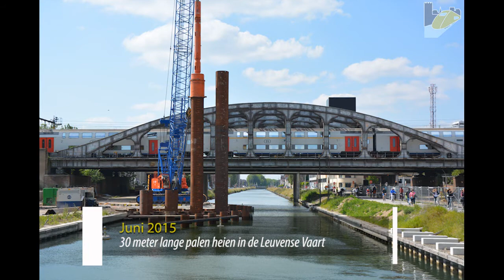De transformatie van de omgeving aan de Leuvense Vaart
De afgelopen vier jaar onderging de omgeving van de Leuvense Vaart in Mechelen een heuse transformatie.